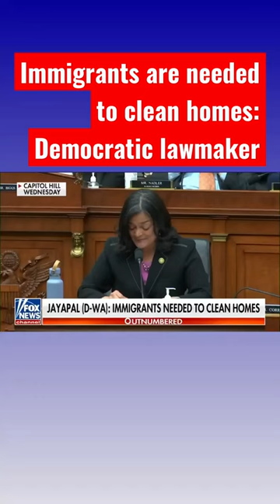Liberal lawmaker under fire for saying immigrants clean homes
Rep. Pramila Jayapal is taking the heat for comments she made about immigrants.Rep. Pramila Jayapal is taking the heat for comments she made about immigrants.